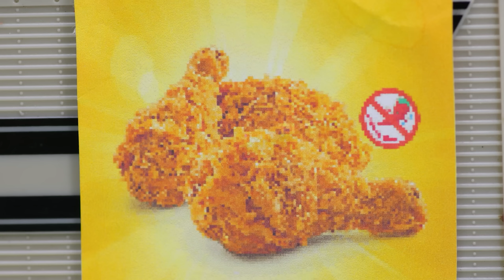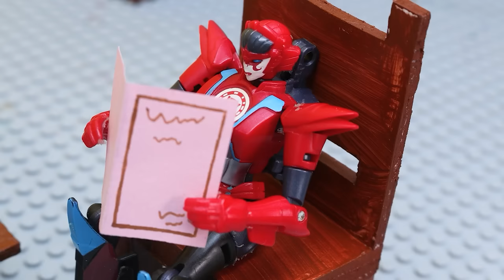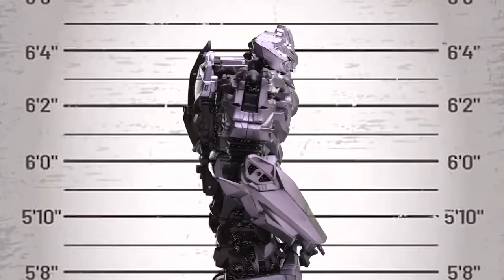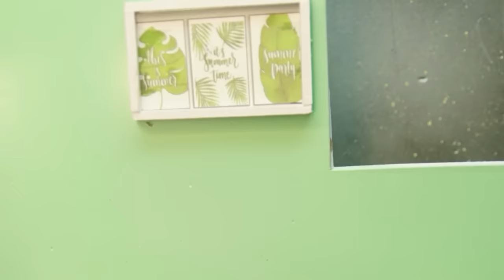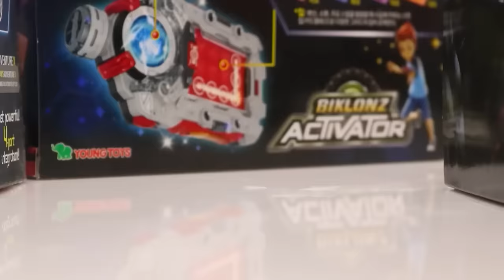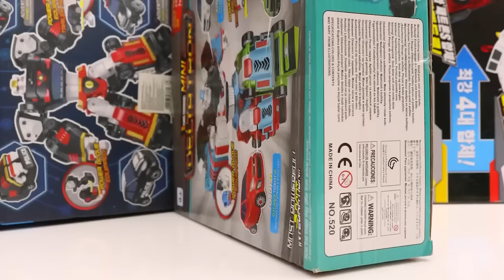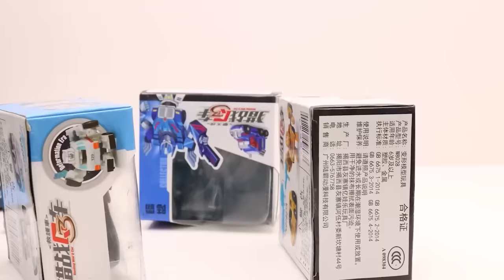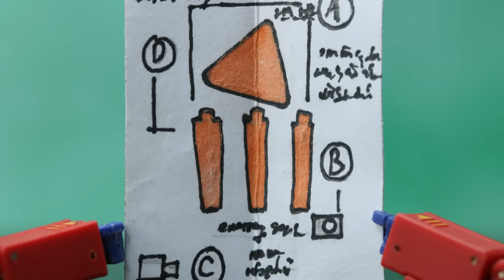TRANSPORT AMBULANCE, ROBOT TOBOT , FIRE TRUCK, POLICE PLANE - Transformer Stopmotion MOVIE Car Toys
Do you want to see a Transformer stopmotion movie? Well, you're in for a treat! In this video, we'll be making a Transport ambulance, a Robot tobot, a Fire truck, and a Police plane using car toys.

This Transformers stopmotion movie is a lot of fun and is a great way to learn about these popular vehicles. Watch as we transforms these cars into the characters from the Transformers movies! If you're a fan of the Transformers movies, then this video is definitely worth watching!